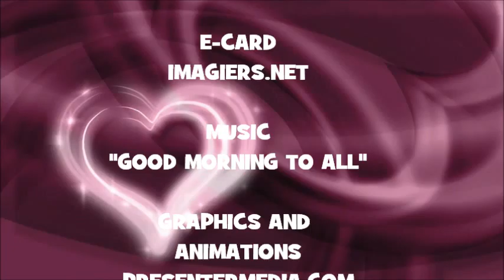JOYEUX ANNIVERSAIRE AYAKI !